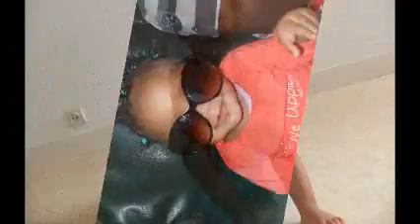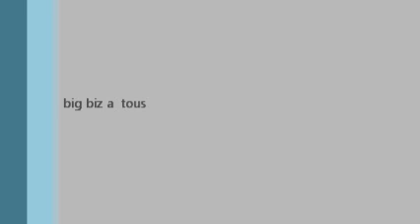Mon film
ok